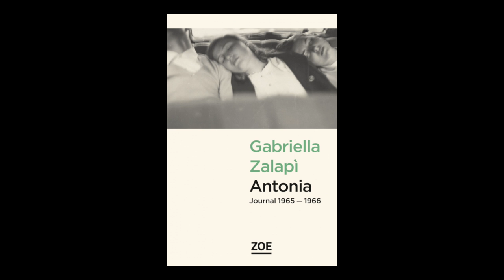Gabriella Zalapi - Antonia : journal 1965-1966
Gabriella Zalapi vous présente son ouvrage "Antonia : journal 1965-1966" aux éditions Zoé. Rentrée littéraire janvier 2019.